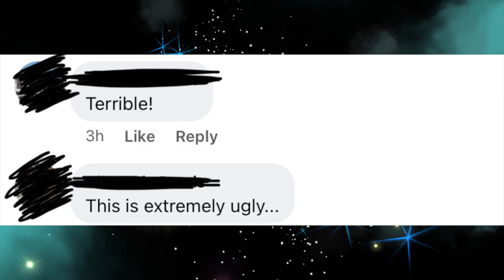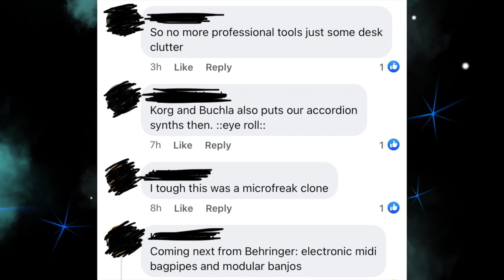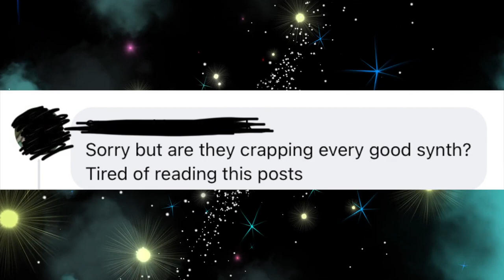The New Behringer Mini-Synths And The Synth Snob Mob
Today, we discuss the new @behringer mini synths recently announced and what we know about them so far. I'll also share some of my thoughts.

The synth snobs are always quick to attack and judge. Let's also read what they have to say for fun!

This video isn’t a definitive source for info on these products and I’m sure I missed some information. I invite you to check out Behringer’s website or Facebook for more. I’m newer to the synth community and synthesizers. I wanted a place to discuss and talk about their recent releases.

Chapters:
0:00 Intro
0:33 The New Behringer Mini-Synths
2:35 Release Dates?
3:07 The Synth Snobs
4:02 Synth Snob Comments
7:03 JP-4000 Spirit (Micro)
11:34 JP-4000 Spirit (Micro) - Thoughts
12:00 Saturn Soul (Mini)
14:52 Saturn Soul (Mini) - Thoughts
16:42 Pro VS Soul (Mini)
19:40 Pro VS Soul (Mini) - Thoughts
20:39 Outro - Final Thoughts